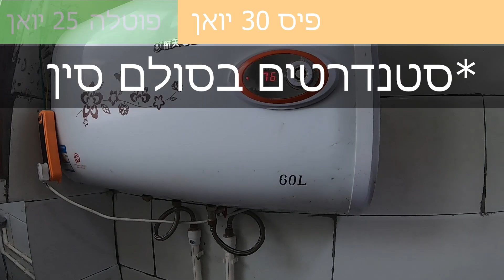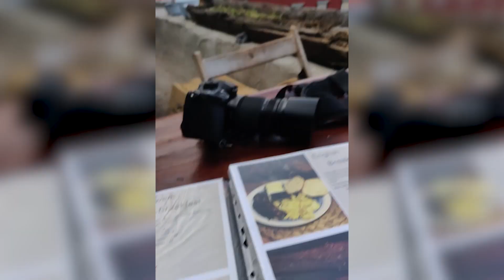איך תופסים טרמפים בסין - מדריך | ליטאנג | טאגונג | סין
נכנסנו בדלת האחורית מדרום, קונמינג ליג'יאנג, דילוג הנמר (טיגר ליפ), שנגרילה יובנג ועכשיו אנחנו בדרך לליטאנג וטאגונג.
הרמה הטיבטית היא בגובה 5 אלף מטר (וגם הבירה לאסה היא הבירה הגבוהה ביותר) וליטאנג וטאגונג יושבות על רכב ההרים המשוגע הזה ש"משקיף" על סין המזרחית.
אז אחרי שתתאקלמו לגובה 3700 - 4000 מטר תצאו לספוג קצת אוירה טיבטית בסמטאות.
ליטאנג היא מאוד מדברית, אין שם עצים ובכללי מאוד הזכירה לי את החלקים הצפוניים של האנפורנה, וגם האוכלוסיה הרגישה לנו פחות נחמדה. אולי כי הם פחות צבועים מהסינים העירוניים והם מדברים תאכלס.
טאגונג היא עירה קטנטנה שכל מה שיש בה זה רוגע ושלווה. מקדשים ומדשאות.
יש המון המון טקסט על הוידאו מסין כי קרו כלכך הרבה דברים שהם שונים לי בעין המערבית שלי. ודברים שהם לא מובנים מאליו. מקווה שתהנו מהפרק!

מוזמנים להמשיך לעקוב אחרינו גם בסטוריז
האינסטוש של אלן: